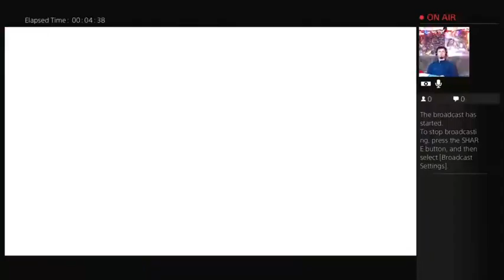Upgrade all the Weapons